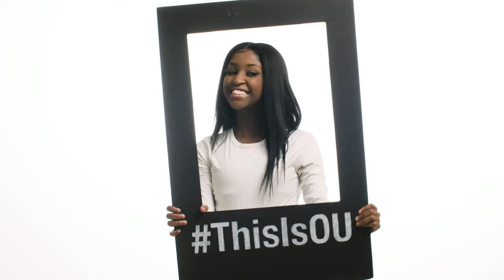Welcome to OU's Orientation Experience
2021 Orientation Group Leaders welcome incoming students to their first year at OU. Learn about OU's orientation programming at oakland.edu/fyac/orientation/2021